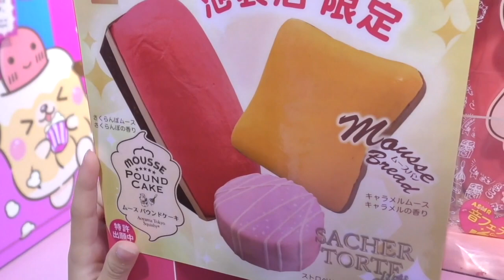【プレゼント企画】夏休みが終わって悲しいけどプレゼント企画で盛り上がっちゃおう!!!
撮影協力：株式会社ブルーム

いつも観てくれる方(*´꒳`*)
応援してくださる方♪

感謝の気持ちと夏休みも終わっちゃったけどこれからも頑張ろう！

こちらから応募してね！